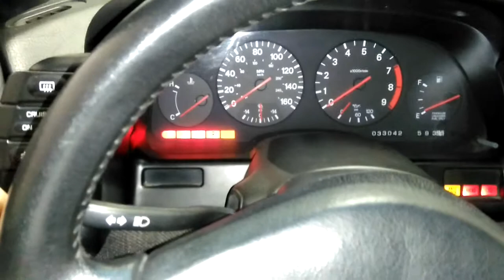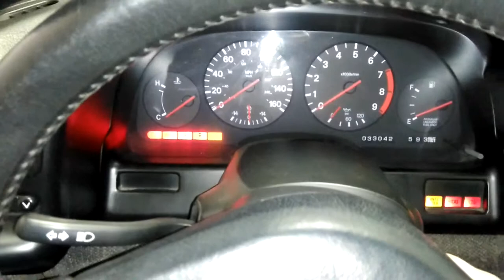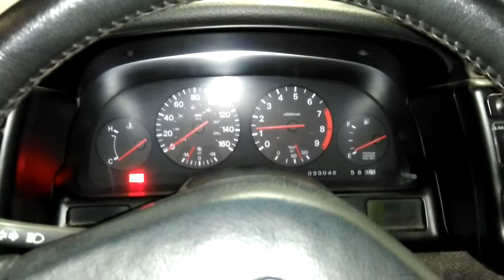MUGE DREDD TV : Z32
Z Welcome on my YouTube chan Z

                        ✈Moto :                   Suzuki
                        Model :              Bandit sk2
                      🗾Location : @mugeland